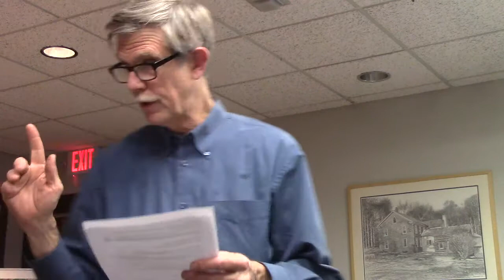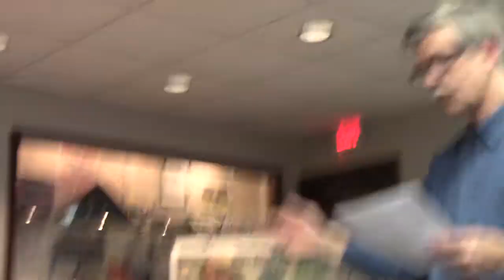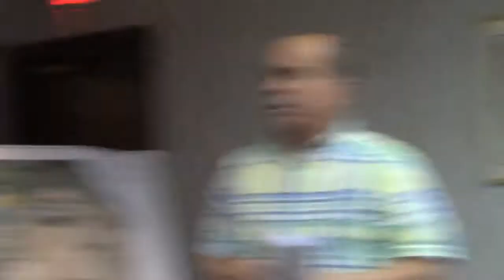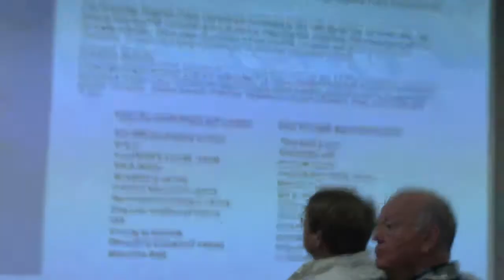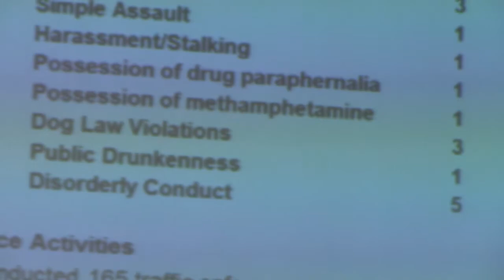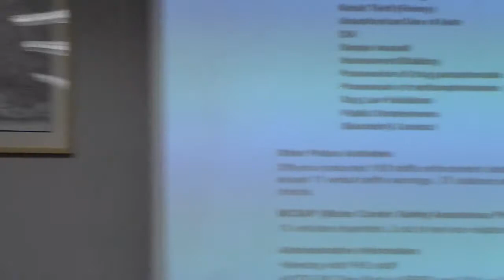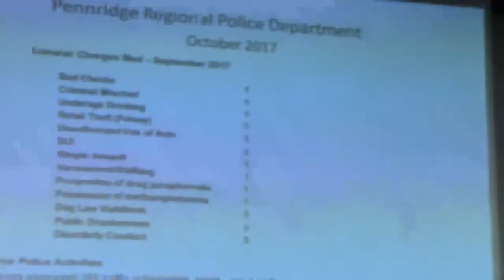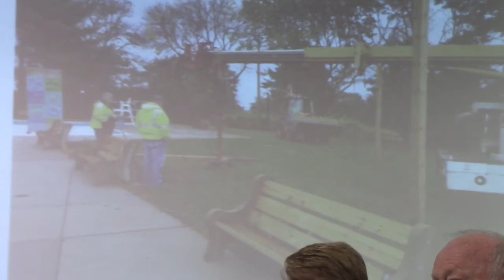WRT Supervisors Meeting Quarry Discussion 10-18-2017 Part 1 of 3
MVI 0148

This is the discussion about the expansion of the quarry request by H&K.  The other video can be found at YouTube channel -  Pennridge.buzz

Leave a comment or hit the "LIKE" button if you like the video.

If you wish to be alerted when there is a new email about Pennridge please send your name, telephone number, email address and the municipality in which you live to the following email address and request to be added to the email list

The following remarks concern the upcoming election and the question whether Pennridge HS needs a second turf field.  This is a little off-topic, but it does impact school taxes of everyone living in WRT.  This was posted on the PTG Face Book page today.

The Coalition for a Better Pennridge campaigned in 2014 to “Put the Fun Back in Football!”  That was code for “If you elect Suzette Schmidt, Steve Ragomo, Barry Casper and Bill Cranford/Christine Yardley, we promise to tear down Poppy Yoder Field and build a new stadium.”

The cost of Helman Stadium has never been published, but a $10,000,000 bond was issued in 2014 to pay for construction.  The Coalition didn’t want to repay the loan, the bond’s issuance cost or the bond’s interest expense during their tenure.   So, if you hear Helman field hasn’t been paid for, it’s worse than you imagine.

Summary:  Some don’t have the time to read through the details so this is a summary.  Read on if you want to understand how it got so bad.

1) To afford Helman Stadium, The Coalition Board borrowed $10,000,000 with a bond issue.

2)  The bond’s net proceeds to Pennridge School District were only $7,569,373.

3)  Repayment from 2014 through 2017 was $10,000.

4)  Repayment from 2018 through 2021 will be $1,042,669.

5)  Repayment from 2022 through 2025 will be $10,893,843.

6)  Total repayment of proceeds of $7,569,373 will be $12,249,510 from 2014 to 2025.  Taxpayers must repay 162% of the net proceeds.

First:  The $10M bond’s proceeds were reduced to pay for the cost to issue the bond, and very little repayment of principal or interest expense from 2014 through 2021.  The district received only $7,569,373 to spend.

Second:  The delayed repayment of the principal, interest and issuance costs caused interest charges on the entire $10M plus interest-on-unpaid interest from 2014 to 2018.  There isn’t any of the $7,569,373 remaining to pay for the second turfed field.

Third:  The delayed repayment means that the Helman Stadium bond isn’t repaid significantly until 2022.  From the bond’s issuance in 2014 to 2017, payments were $10,000.  From 2018 through 2021 bond payments total $1,042,669.  Payments from 2022 through 2025 are $10,893,843.  That’s a skewed payback plan!

Fourth:  The Coalition took credit for building the new stadium but they saddled some future school board with the burden of paying back $10,893,843 in just four years of 2022 to 2025.  In 2024, the payment is $5,322,950.  Is this good stewardship of Pennridge students’ and taxpayers’ financial future?  No, sadly The Coalition is not paying for their decisions but are raising taxes anyway so that people believe the stadium is being paid for.

Fifth:  With this disregard for money management, do the taxpayers want The Coalition to finance the building of a second artificial turf field at the high school?